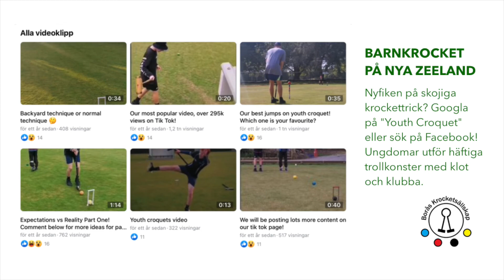Golfkrocket för lågstadiet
Fyra pojkar från Hestra Midgårdsskolan i Borås spelar golfkrocket på Kransmossens IP. Aktiviteten arrangeras av Borås Krocketsällskap i samarbete med Idrottsskolan. Målet är att starta barngrupper som spelar regelbundet. Kontaktuppgifter finns i filmen.